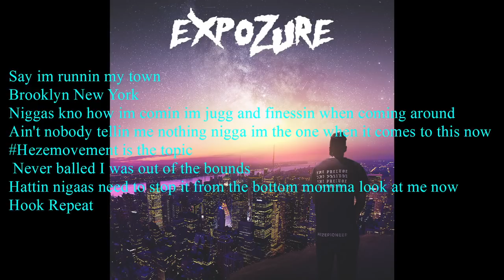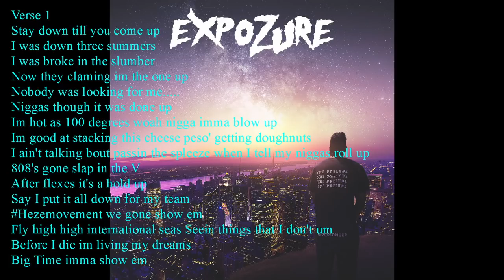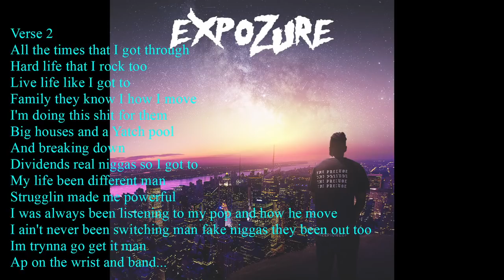Heze Da Pioneer - Hezemovement Expozure Audio + Lyrics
Follow NYC new upcoming rapper Hezepioneer on IG